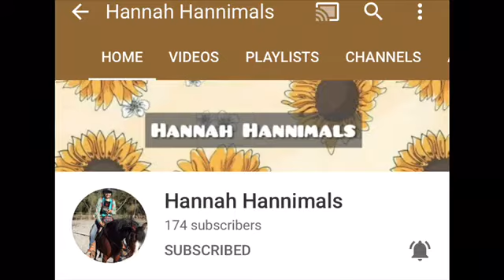VLOGMAS DAY 9// I COLLABED WITH SOMEONE!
Hey guys today I had a few problems happens that made my video not turn out the way I hoped I am truly sorry, in my video tomorrow I will include Hannah hanimals grooming routine on my horses along with my questions thank you Hannah for collabing with me💛💛